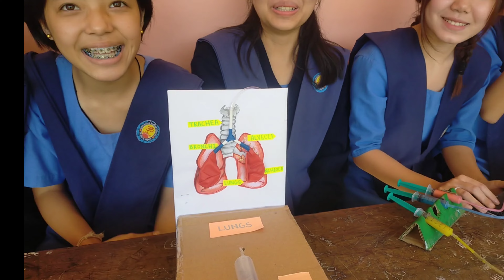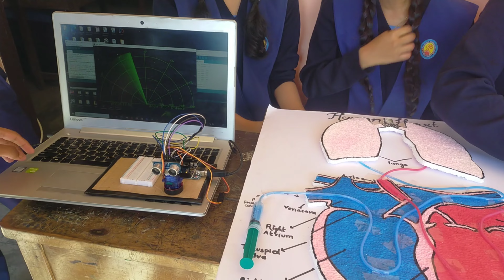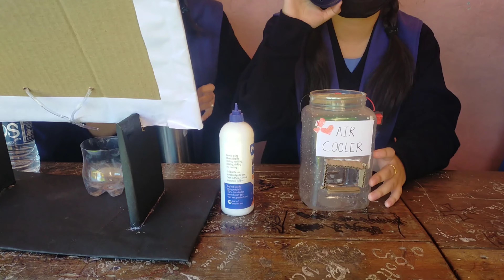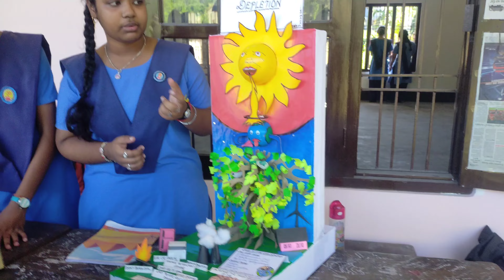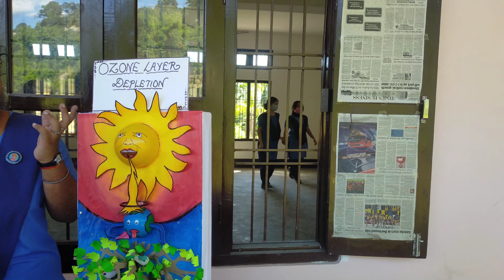SCIENCE EXHIBITION || VKV ITANAGAR || Vkv Chimpu || Arunachal Pradesh || 2022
Vivekananda Kendra Vidyalaya, Itanagar school.
Science Exhibition In Vkv Itanagar, Chimpu

Science Exhibition
science exhibition project for
class 8
science exhibition project working
model
class 10
class 6
class 9
class 7

You also follow me on  Link 👉👉